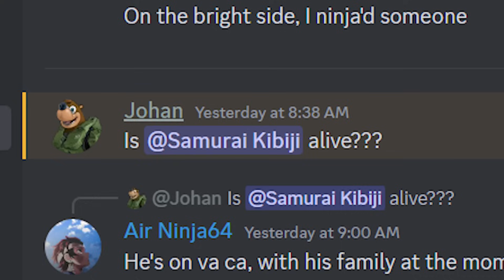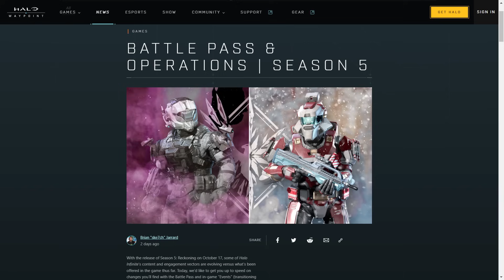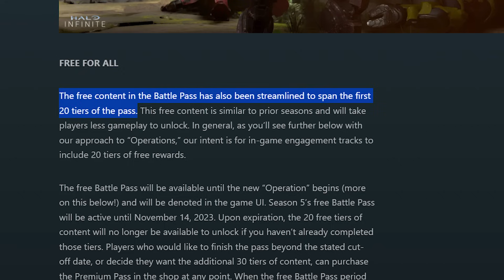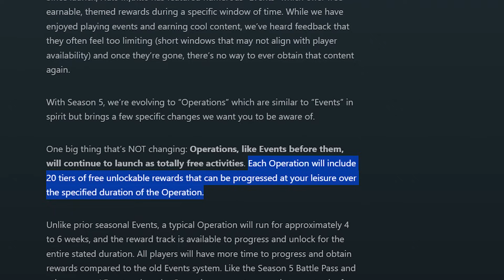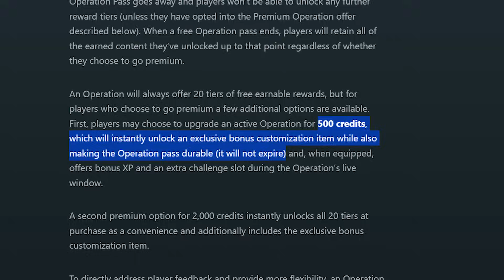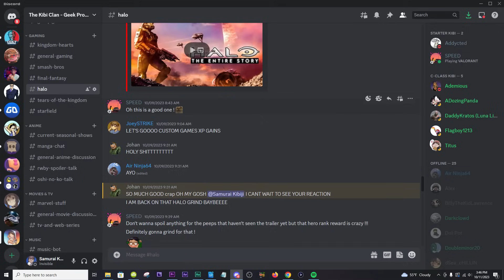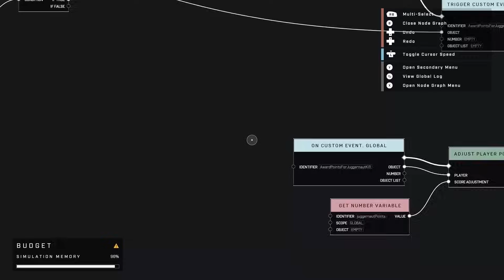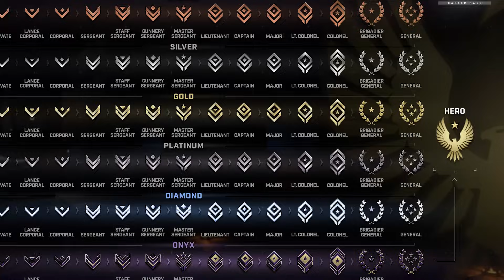About Those "MASSIVE" Reveals From Halo Infinite Season 5...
Halo Infinite Season 5 trailer dropped while I was away and of course it was the grand daddy of trailers I didn’t react to, but I got TONS of thoughts on all the things coming this season between AI in Forge, Battle Pass changes, and oh so much more!

♥ Want more people to talk with in depth about the gaming and anime world?

Halo Infinite has had a rough ride up to this point with momentum changing this year in terms of word of mouth finally. So when Halo Infinite Season 5 details were revealed I was shocked to see how hyped the community was on it, but then not surprised seeing it for myself since it’s adding so many things to fix Halo Infinite and some of its biggest problems. We now know when Firefight is coming to Halo Infinite, Forging AI, Season 5’s Operations and Battle Pass, Flood themed armor and...It just goes on and on with the improvements coming to Halo Infinite in Season 5 next week!

00:00 Halo Infinite S5 Summary
01:34 Battle Pass Fixes
3:58 Events changed to OPERATIONS
07:08 AI in Forge Finally!
09:00 Campaign Armor in Multiplayer
10:00 Mark V, New Maps and Mode
11:40 Firefight Coming Soon
12:21 Overall Opinions on Season 5 of Halo Infinite

What are your thoughts on Halo Infinite Season 5?
👑 Capone Ardelean
👑 Stephy
👑 FoxLeCredule
👑 JoeySTRIKE
👑 Madsen
👑 Quest Mode
👑 Aaron Naugle
Halo Infinite Season 5 Is Insane // Firefight, Forge AI, Battle Pass and More Details

Halo Infinite Thoughts | Halo Infinite Season 5 Reaction | Halo Infinite Season 5 Details | Halo Infinite Season 5 | Halo Infinite Season 5 Trailer Reaction | Halo Infinite Firefight